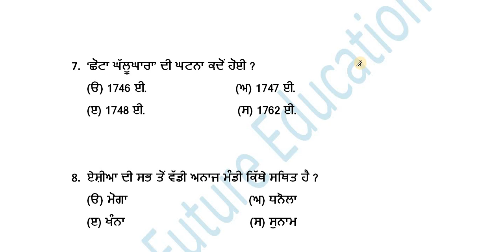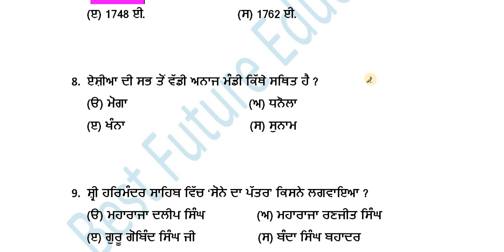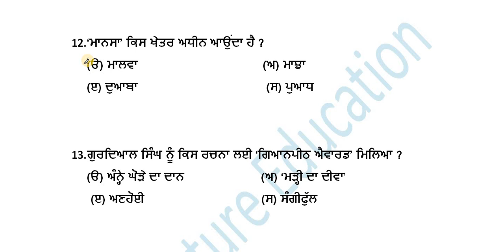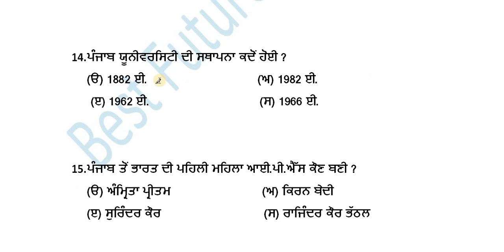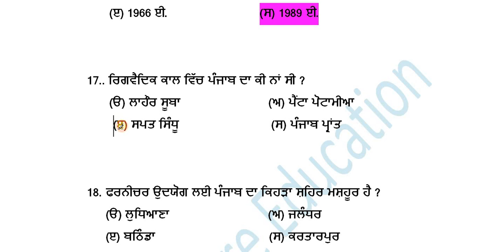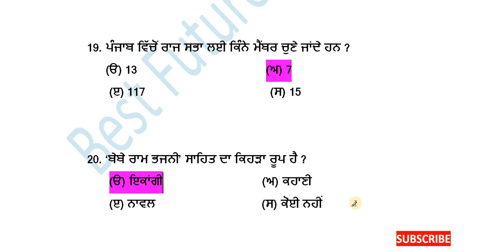PUNJAB GK || Patwari, Ntt, Psssb Clerk, Punjab Police, Pspcl Clerk, Markfed, Ward attendant etc..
ਪੰਜਾਬ ਜੀ.ਕੇ. ਆਉਣ ਵਾਲੇ ਹਰ ਇੱਕ ਅਗਜ਼ਾਮ ਲਈ ਮਹੱਤਵਪੂਰਨ ਪ੍ਰਸ਼ਨ